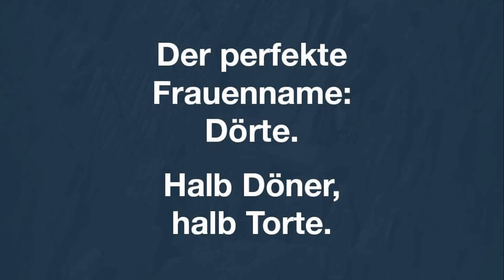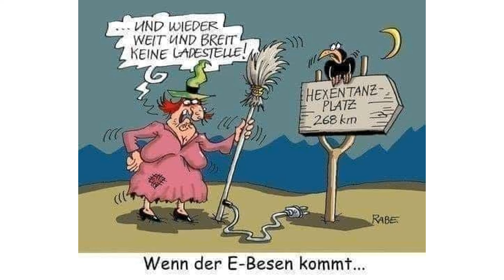Willys Humor - Folge 417